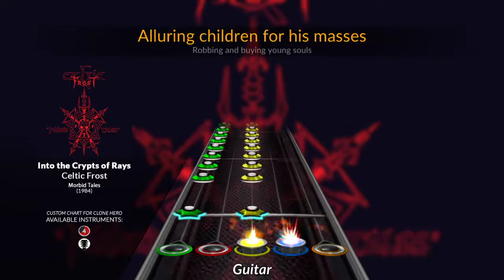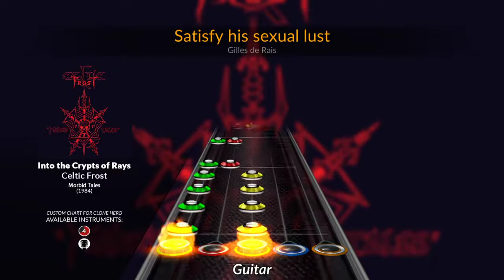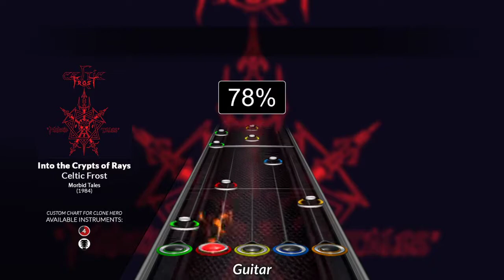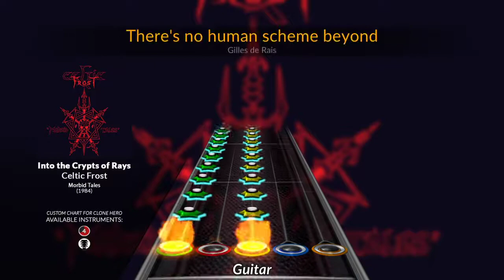Celtic Frost - Into the Crypts of Rays (Clone Hero Chart)